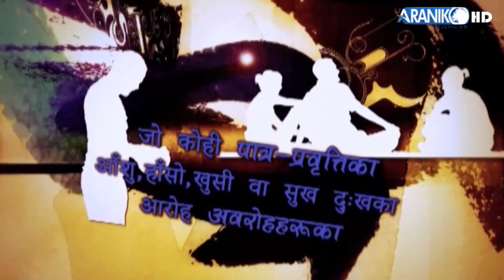बजारको स्थिति ठिकै भएपनी सामान खरिदको मामलामा उपभोक्ता आफै सचेत हुनुपर्छ। नेत्र प्रसाद सुवेदी ।